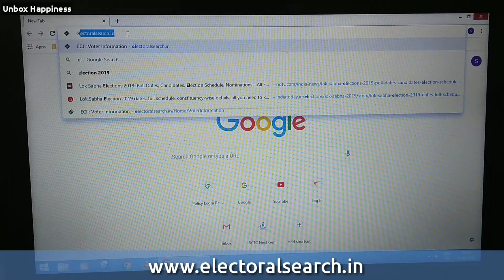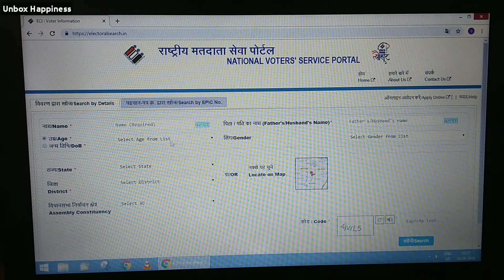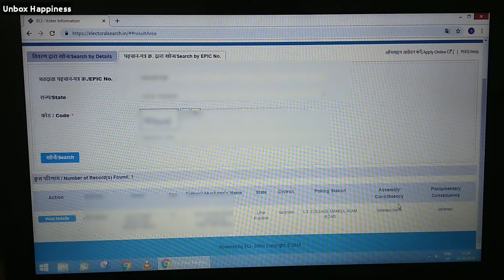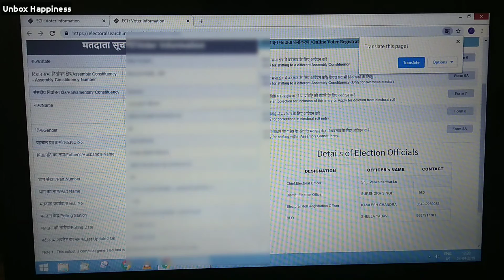How To Find Name In Voter List | ऐसे देखें वोटर लिस्ट में अपना नाम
Namaskar Dosto,

Everywhere there is a buzz of Lok Sabha Election and we also are very much involved in the discussion.

But if you want to know that your name is there in NameInVoterList or not then this video is for you.

In this video I have explained that how you can check your name is there in voting list or not.